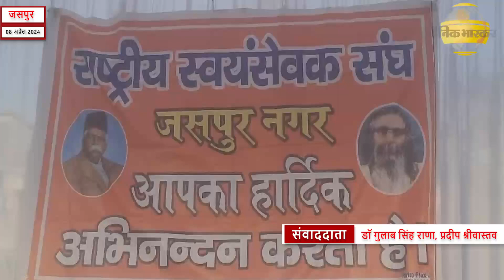जसपुर में भी किया राष्ट्रीय स्वयंसेवक संघ का पथ संचलन ।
हिंदू नववर्ष, नववर्ष प्रतिपर्दा के उपलक्ष में हर वर्ष की भांति इस वर्ष भी राष्ट्रीय स्वयंसेवक संघ द्वारा जनपद उधमसिंह नगर के जसपुर  में पथ संचलन का आयोजन किया गया, कार्यक्रम में सैकड़ों स्वयं सेवकों के साथ सरस्वती शिशु मंदिर व रामलाल सिंह चौहान सरस्वती विद्या मंदिर इंटर कॉलेज द्वारा पथ संचलन जसपुर धर्मशाला प्रांगड़ से शुभारम्भ किया गया सभी संघ के कार्यकर्ता दो लाइन लगाकर नगर के मेन बाजार  मुख्यमार्गों  से पथ संचलन किया।समस्त कार्यकर्ताओ के कंधे पर डंडा रखकर कार्यकर्ता कदम से कदम मिलाकर चल रहे थे। धर्मशाला  मंदिर प्रांगण में स्वयं सेवक व संघ के कार्यकर्ता मैदान पर एकत्र हुए। एक कतार में खड़े होकर सभी ने अनुशासन का परिचय दिया और धर्म ध्वज फहराया वही जिला पर्यावरण संरक्षण प्रमुख ने बताया कि आज का दिन बड़ा ही महत्वपूर्ण है एक तरफ तो नव वर्ष प्रतिपदा के रूप में मनाया जाता है वहीं आज के दिन आदि सर संचालक डॉ बलिराम हिंड कवाड़ का जन्मदिन भी है  जिसे हम विधिवत रूप से हर वर्ष मनाया करते हैं।